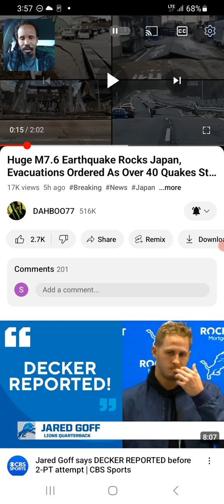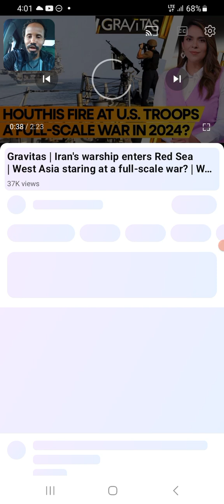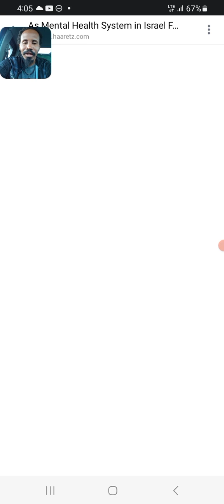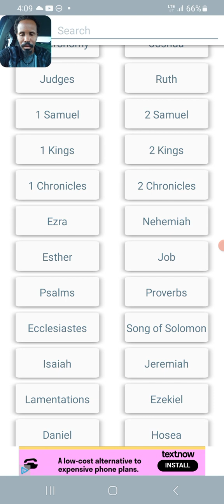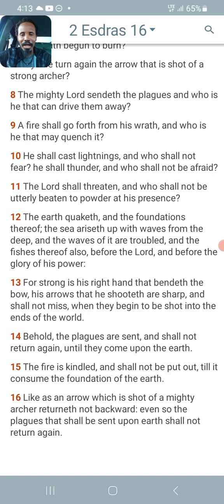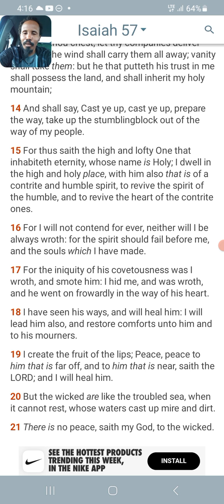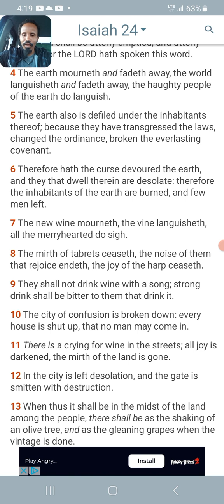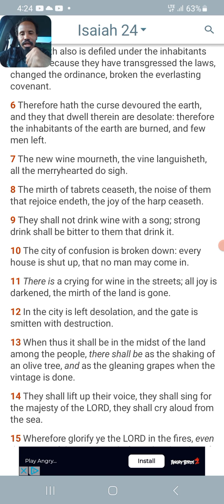2024 start with a bang,earthquakes in Japan, war and rumors of war,small 🧢 languish(mental health)